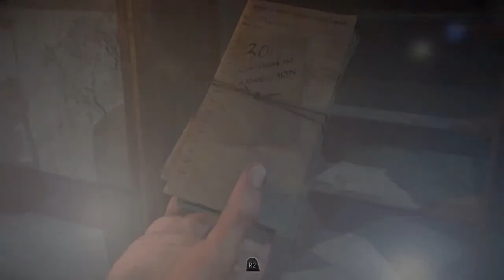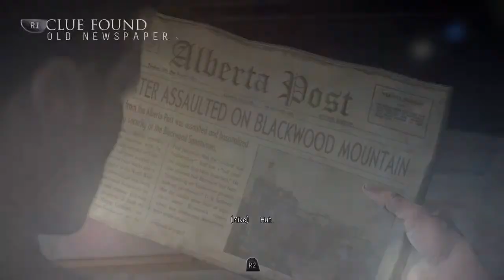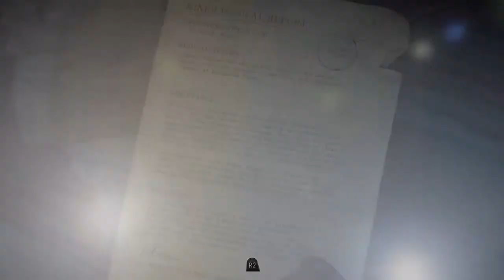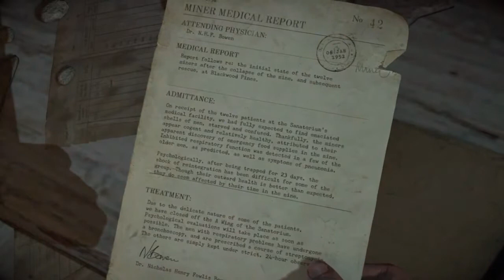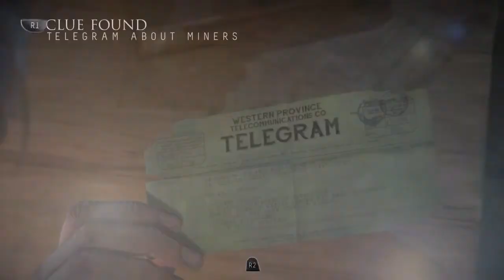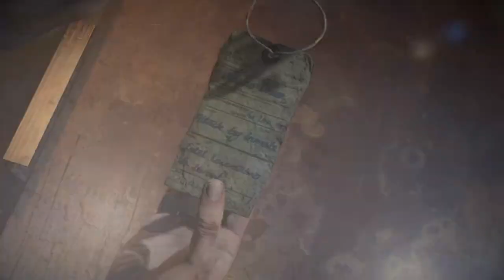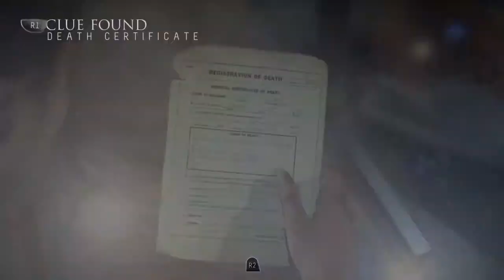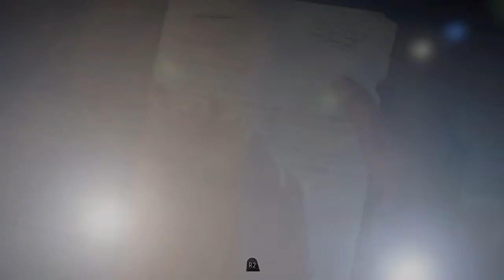Until Dawn : Ep 7 (Michael Your Fingers)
Mike, ventures into the old sanitarium in search for Jessica's possible killer. But what he may find there could be far more dangerous then what was expected..